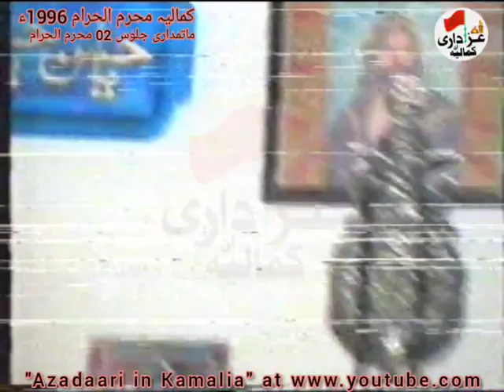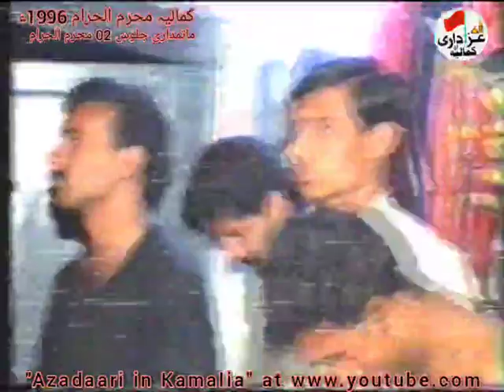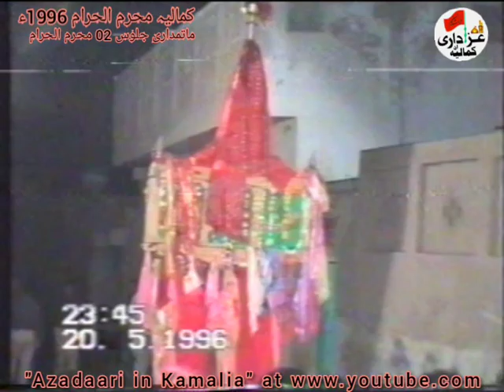Kamalia 02 Muharram 1996 (A) Matamdari Jalos at Sagheer Ansari House. 26 years old Azadari. (Part-1)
Kamalia 02 Muharram 1996 (A) Matamdari Jaloss at Sagheer Ansari late' House. 26 years old Kamalia Azadaari Movie. (Part-1)